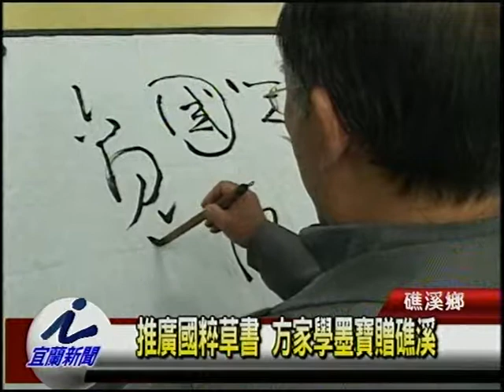推廣國粹草書 方家學墨寶贈礁溪